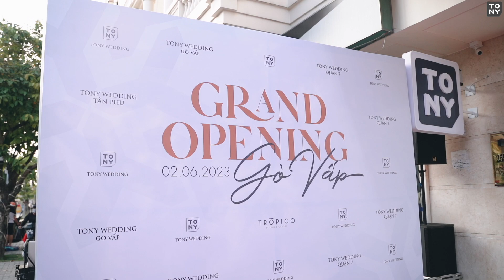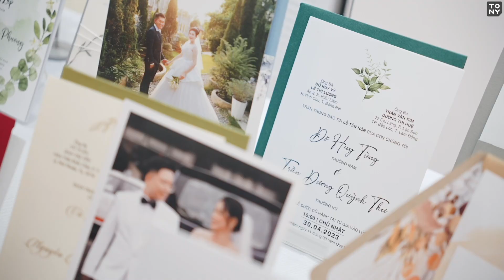KHAI TRƯƠNG TONY WEDDING CHI NHÁNH GÒ VẤP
𝐓𝐎𝐍𝐘 𝐖𝐄𝐃𝐃𝐈𝐍𝐆
📍 CN SG Bình Thạnh | 43-45 đường D5, Phường 25, Q.Bình Thạnh
📍 CN SG Tân Phú | 19 Gò Dầu, Phường Tân Quý, Q.Tân Phú
📍 CN SG Quận 7 | 64 Nguyễn Thị Thập, Phường Tân Hưng, Q.7
📍 CN SG Gò Vấp | 255A Nguyễn Văn Lượng, Phường 10, Q.Gò Vấp (Lô A16-A17)
📍 CN Tiền Giang | 410 Ấp Bắc, Phường 5, TP. Mỹ Tho
📍 CN Bến Tre | 324K Khu Phố 3, KDC Chợ Chùa , Phường Phú Tân
📍 CN Bình Dương | 175 Thích Quảng Đức, Phường Chánh Nghĩa, TP. Thủ Dầu Một
📍 CN Tony Studio & Academy  | 3A Thích Quảng Đức , Phường 3, Q.Phú Nhuận